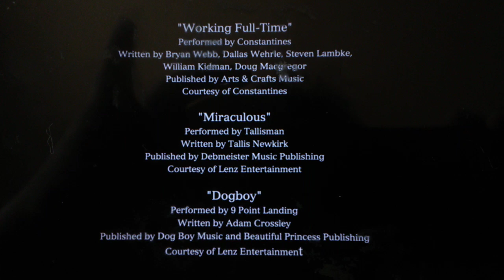CanWest/Whizbang Films/BBC Worldwide Sales & Distribution (2009)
Here's From CanWest, Whizbang Films and BBC Worldwide Sales & Distribution is Call "Cra$h & Burn" (2009)